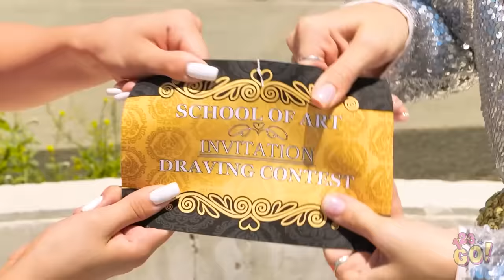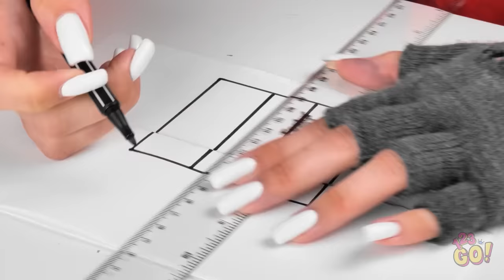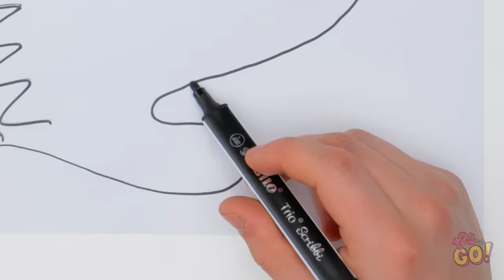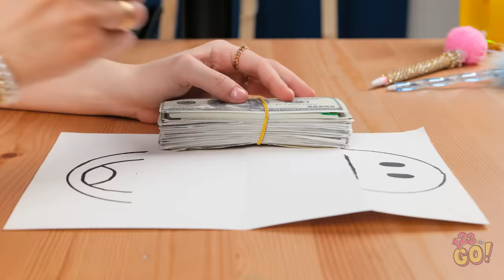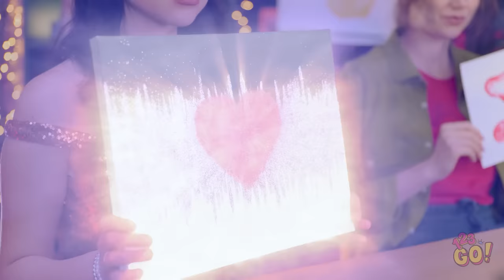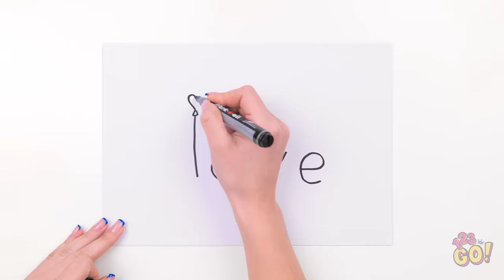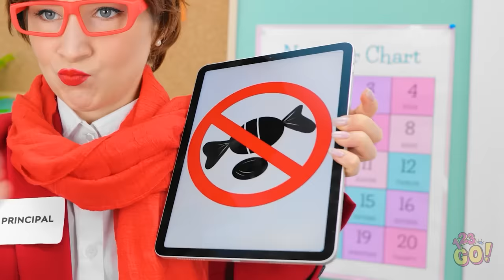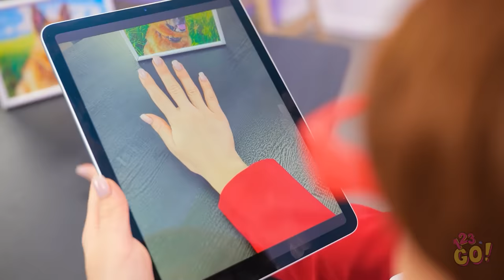POOR VS RICH ART CHALLENGE 🏆 Crazy Drawing Hacks and Fantastic Painting Tricks by 123 GO!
Join us for an art challenge like no other! 🎨 Get ready for a whirlwind of creativity as we test out wild drawing hacks and incredible painting tricks. It's a journey full of surprises and fun – let the creativity flow!